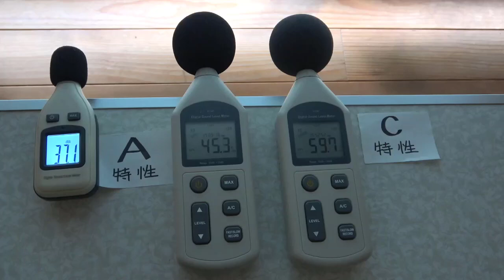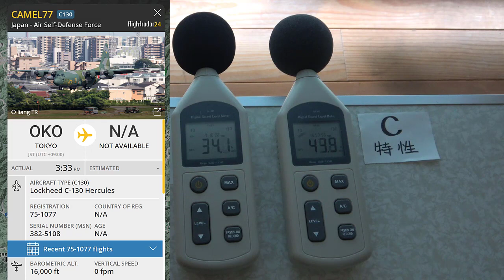自衛隊機がA特性とC特性で10dB以上差のある低周波音公害を出していた証拠 2023年8月3日15時53分頃 山梨県北杜市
フライトレーダー24のキャプチャ